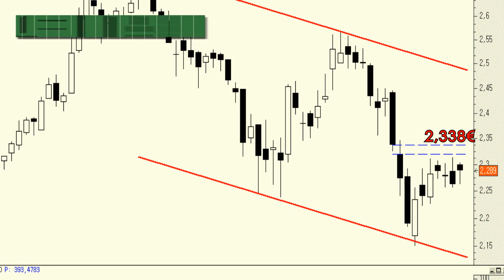Vídeo análisis técnico de Banco Sabadell, a la puerta del hueco bajista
El rebote de las últimas sesiones están acercando a los títulos de Banco Sabadell a la zona de resistencia de corto plazo que presenta en el hueco bajista de los 2,338 euros.

Muy importante observar la reacción desde dicha zona de control.